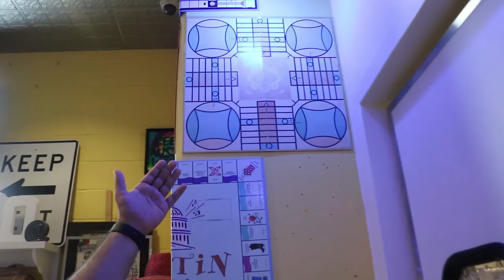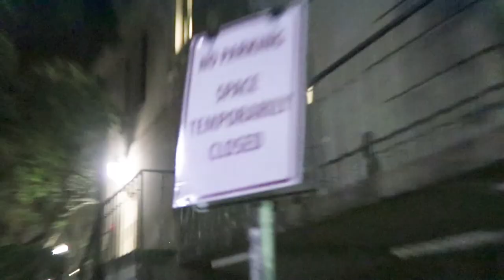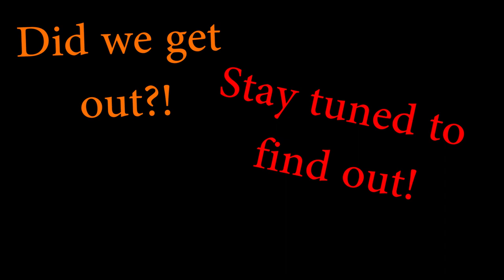Dropped my GoPro in Jacob's Well!!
In Episode 5 of the Texas Vlog we get donuts, go to Jacob's well, Haunted house, and check out University of Austin!

Follow me @ShimmerWali
Follow @farosty
Follow @RwnlPwnl